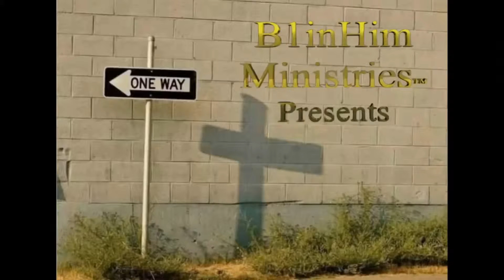The Story of David and Goliath by Mary Margaret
This is the story of David and Goliath as told by young Mary Margaret